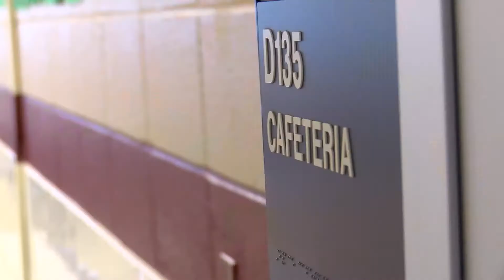School resource officer saves choking student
Tussey Mountain SRO, David Buseck, saves 6th grade student after he chokes on sandwich